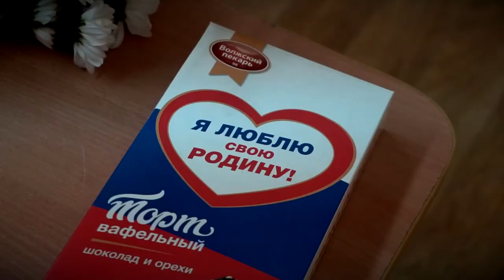Лилия Корниенко поздравила школьников с началом учебного года